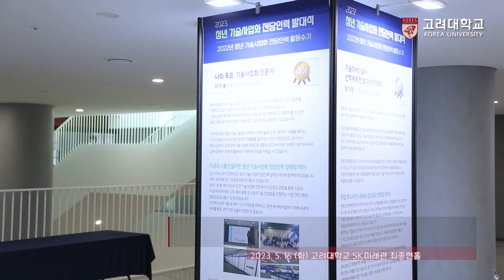[고려대학교 Korea University] 2023 청년 기술사업화 전담인력 발대식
장소: 고려대학교 SK미래관 최종현홀